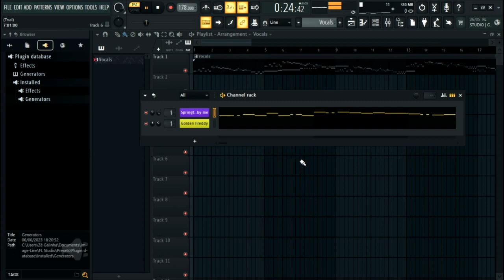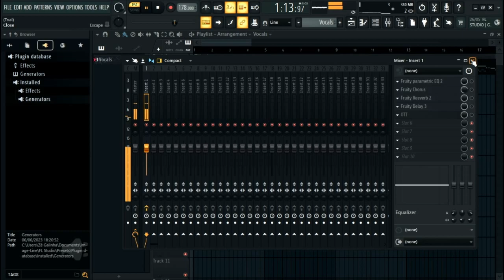I made my own Springtrap chromatic scale (FNF)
Sampled from FNAF AR: Special Delivery voice lines.
What you think of the chromatic?
Should i use this chromatic in my next covers?

*CREDITS*

Golden Freddy chromatic scale from VS. FNAF 1
Vanishing V2 song from The Basement Show 2.0